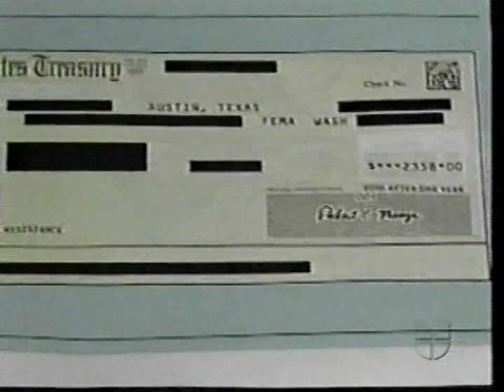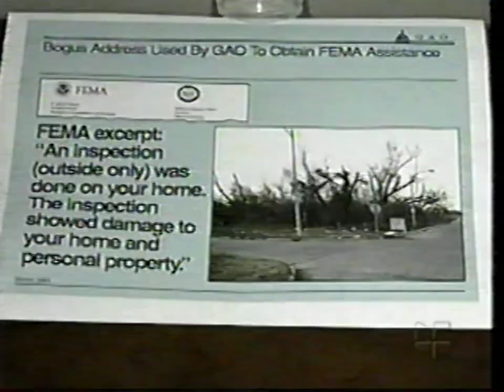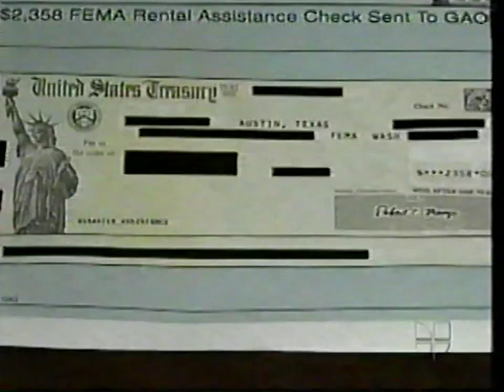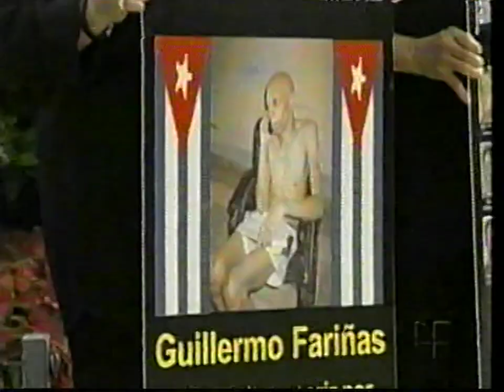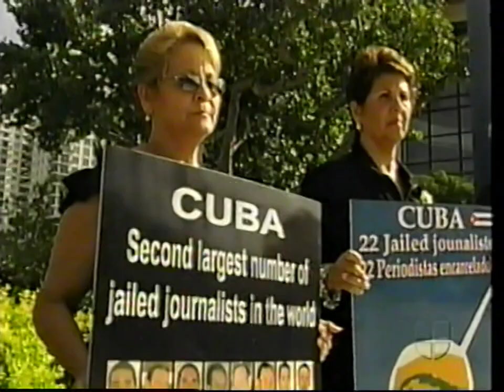Wxtv Noticiero Univision Ultima Hora Aired June 14 2006